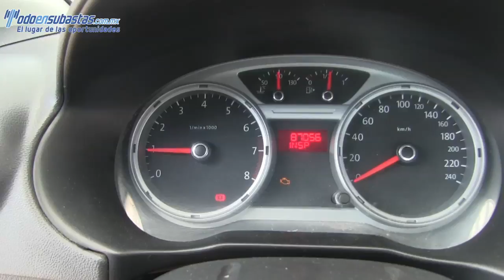173951 VOLKSWAGEN / SAVEIRO / 2012